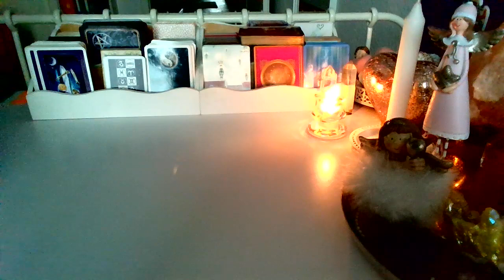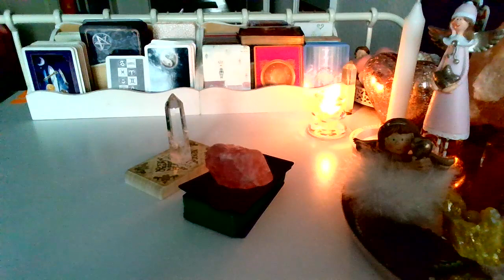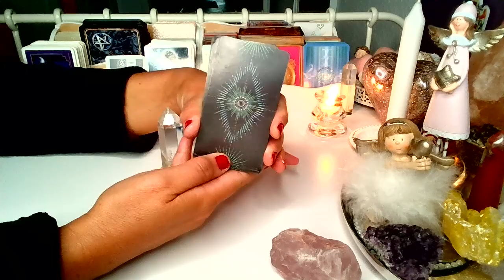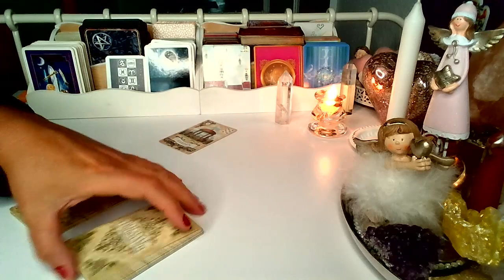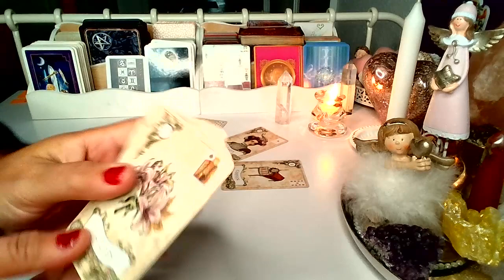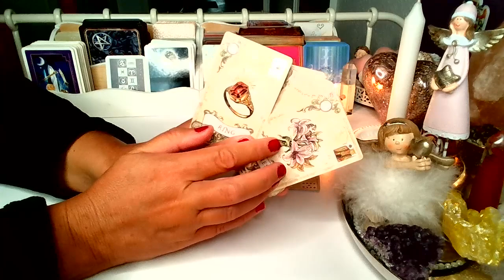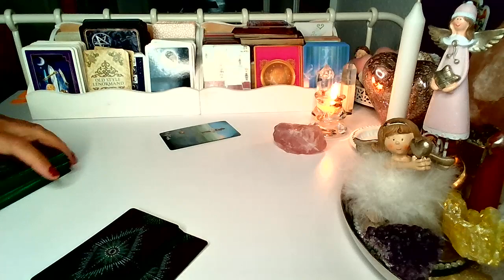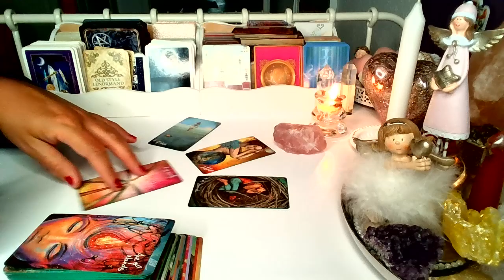ORAKEL ❤️ CZY ON/ONA NAPISZE?❤️wybierz grupe❤️Karty LENORMANDA+TAROTA❤️ wrozby porady magia ❤️